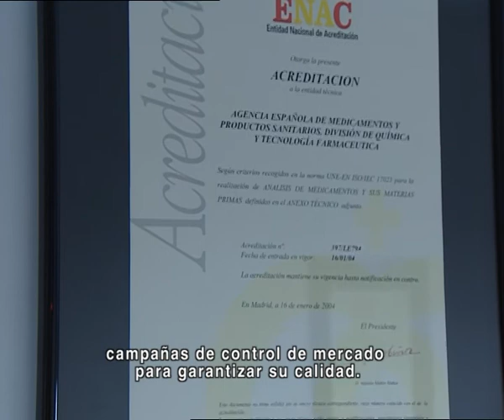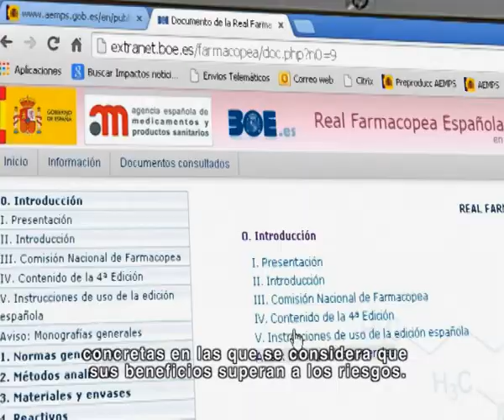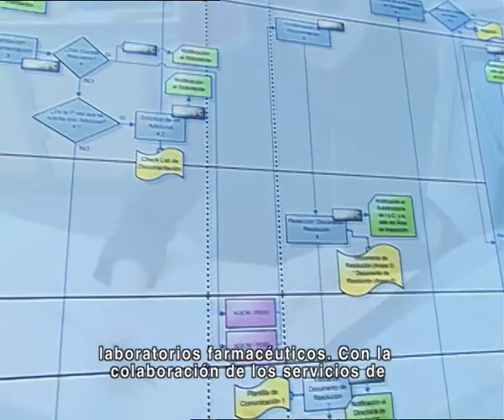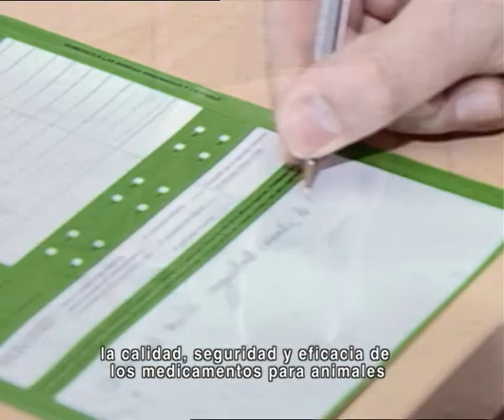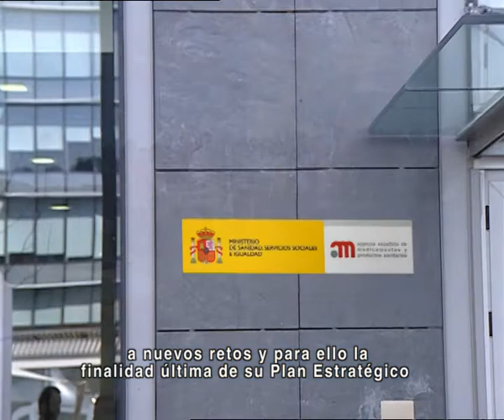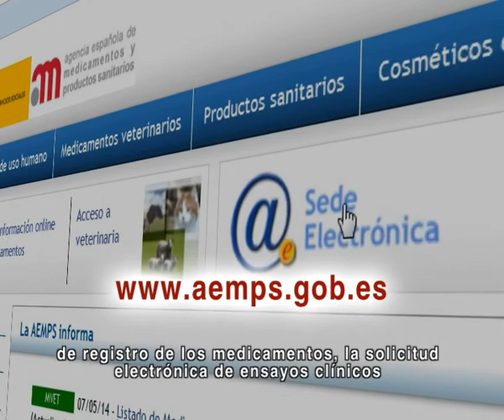MSSSI AEMPS 7 MIN CASTELLANO